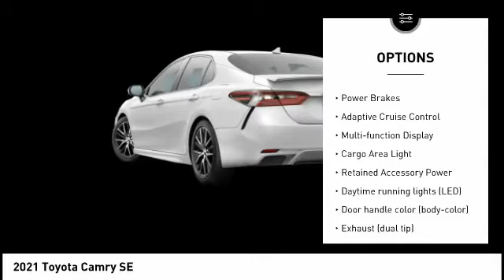2021 Toyota Camry Cedar Falls IA TC34064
2021 Toyota Camry SE

Don't miss this 2021 Toyota Camry. It's equipped with great features. You'll want to take this se sedan home. Make a great choice today.